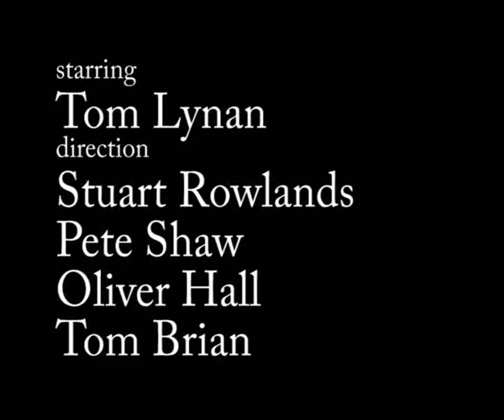Music Promo Video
An A2 Media Studies Coursework production from Winstanley College.

Winstanley College uclanTV uclan Stuart Rowlands Thomas Tom Lynan